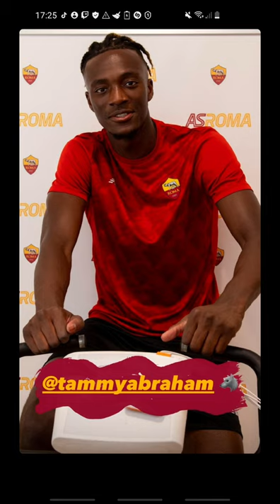Vlog a Trigoria , 5 giornata ( il furgone nero era abraham)